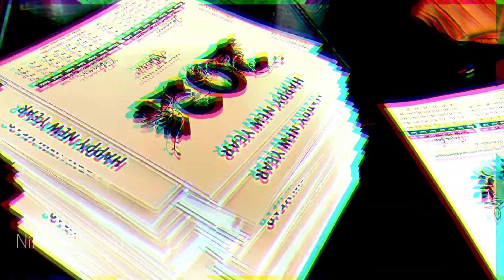Cara Membuat Kalender Meja Mini Biaya Produksi Cuma 3ribuan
Tutorial membuat kalender meja sederhana, biaya produksi cuma 3ribuan, bisa untung banyak kalau dijual